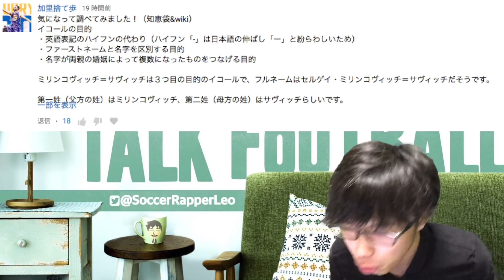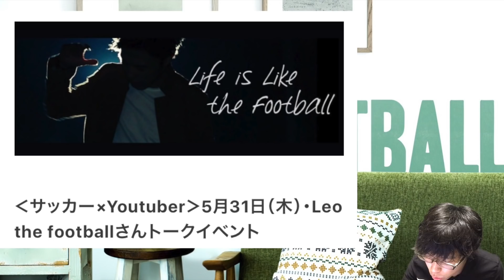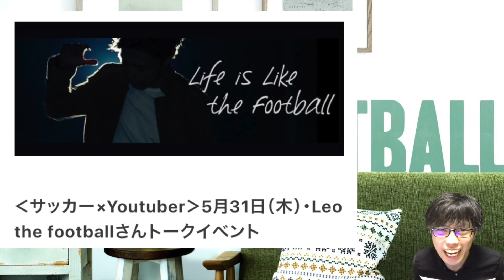CL準決勝2nd legローマ×リバプール徹底分析〜大逆転を信じた二段構え〜【トークtheフットボール】#648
5/31の Leo the footballがゲスト出演するイベントの御予約はこちらから➡︎